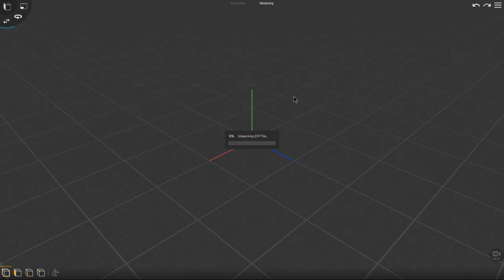Full Clock Tower 3D Model With Auto Texture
Software Used
  Blender 2.81

🎧 Song

Cover Topic
Auto Texture Clock Tower 3D Model